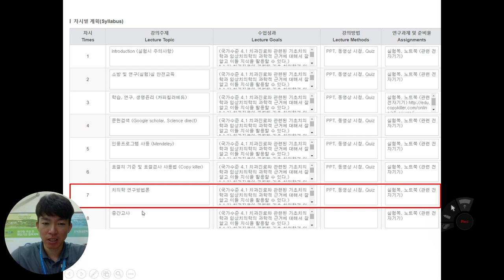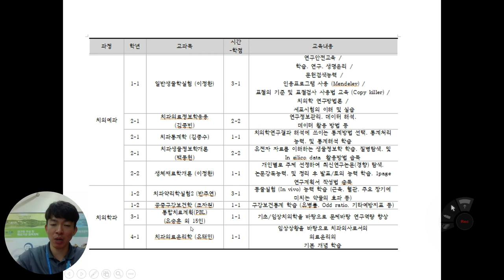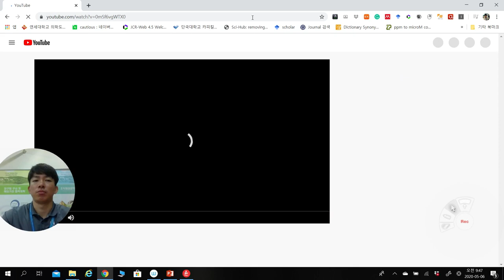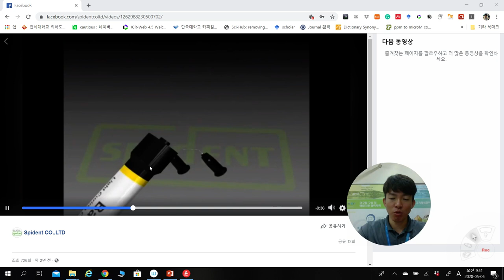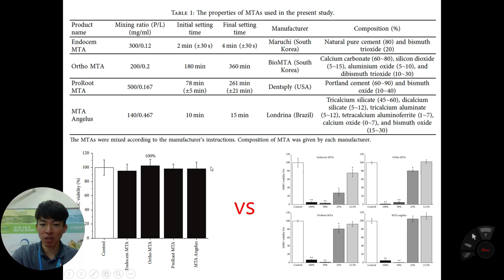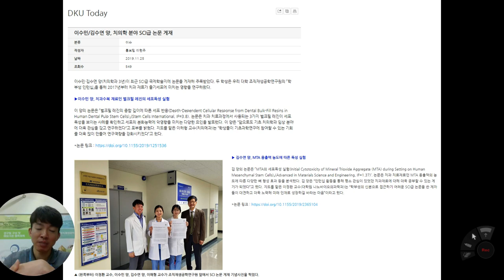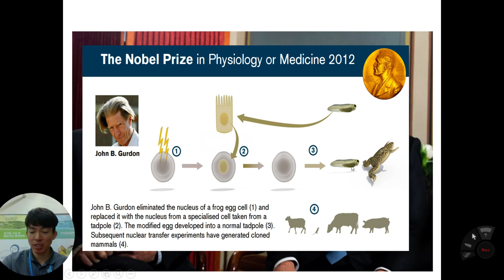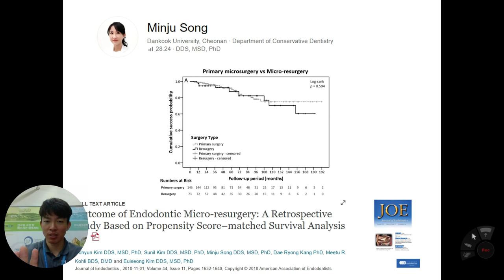일반생물학실험7주차_단국대_치과대학_2022_예과1학년_이정환_치의학연구론